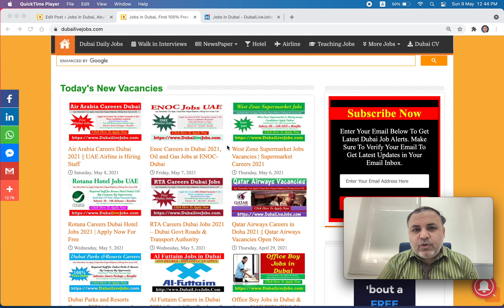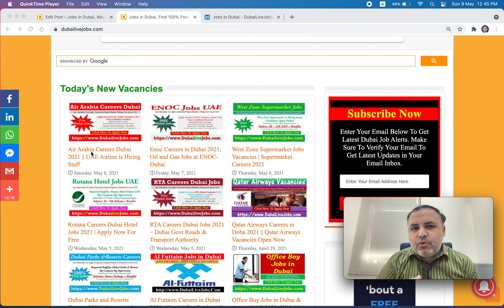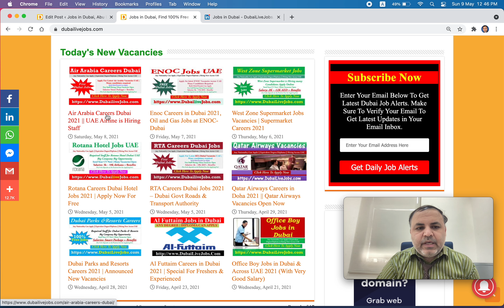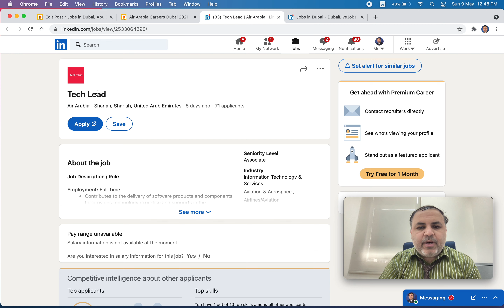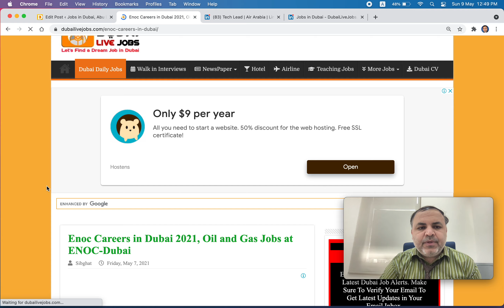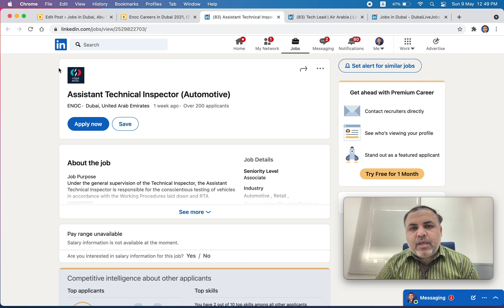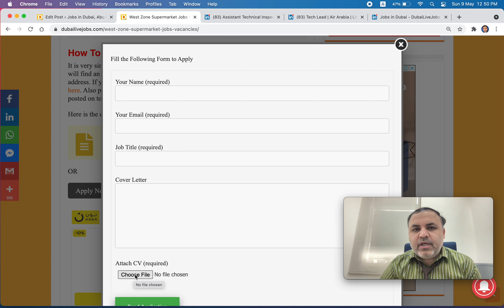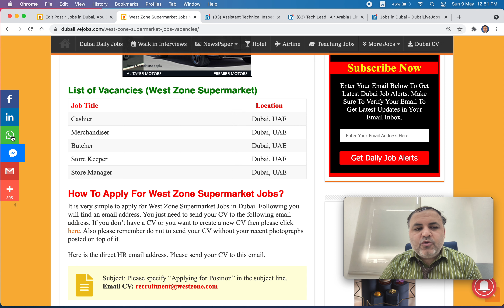Air Arabia | Dubai Enoc and Supermarket Jobs in Dubai, Dubai Big companies hiring many Candidates.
A Perfect Place to Get a Job in Dubai. On this channel, we share Latest Jobs in Dubai.

Channel Intro:
On this platform we will discuss all tricks and tips to get a successful job in UAE. I will answer all your questions and will help you to find a job in Dubai. I will introduce the major companies either at government level semi government or private sector.
I have explained the the secret of high ranked CVs. Recommendations and shortcuts plus what education needs for which job. How to apply where to apply. Join this amazing channel to get your dream job.